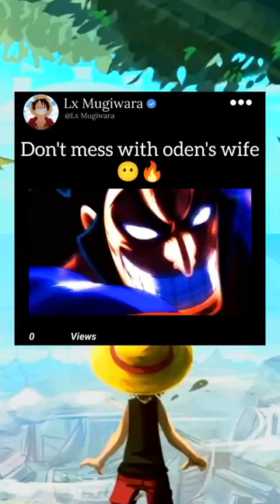don't mess with oden's wife